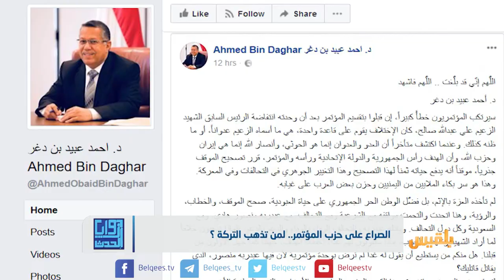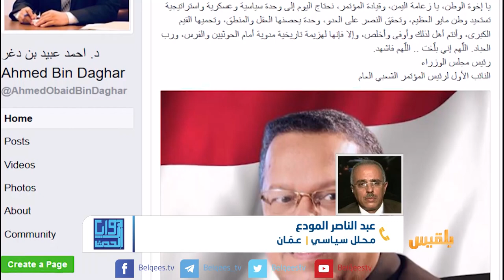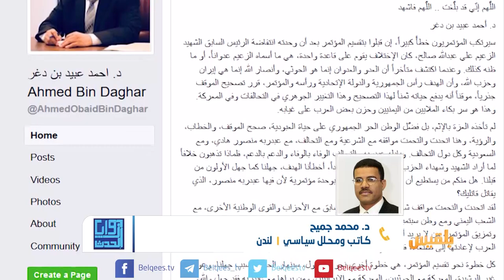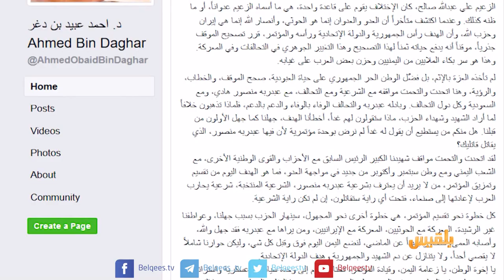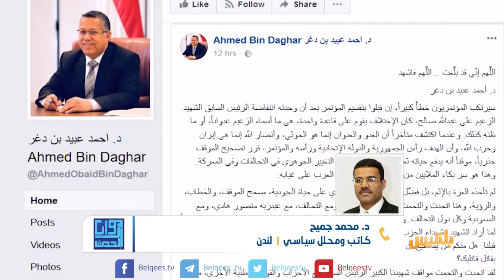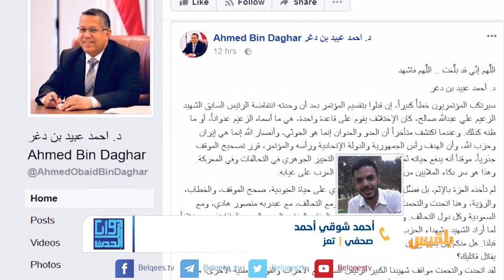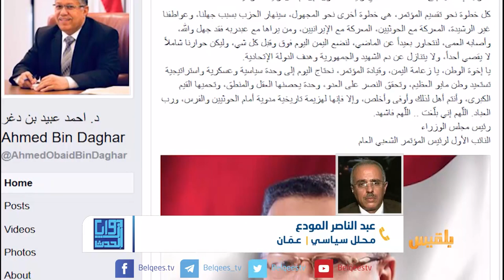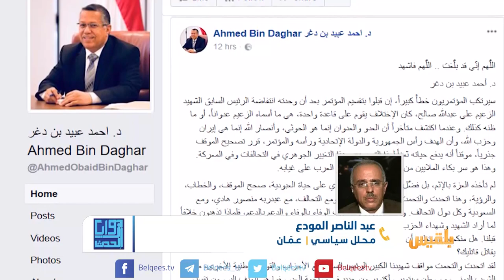زوايا الحدث | الصراع على حزب المؤتمر .. لمن تذهب التركة ؟ | تقديم وجيه السمان